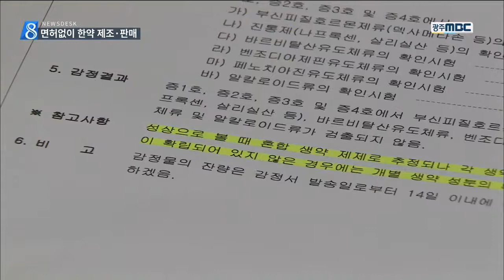[뉴스데스크] 방앗간에서 한약 제조 판매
◀ＡＮＣ▶
광주전남북지역의 한의사들이
무더기로 경찰에 입건됐습니다.

동그란 환약 제조를
방앗간에 맡겼다는 건데요.

면허도 없이 약을 만든 제분업자는
주문받지 않은 약도 지어서
개인적으로 팔아왔습니다.

◀ＶＣＲ▶

분말을 만들어 파는 제분소입니다.

선반에 한약 환처럼 생긴 것들이
건조 중입니다.

58살 김 모 씨는 지난 1999년부터 최근까지
자신의 제분소에서 만든 불법 한약품을
3천 5백여명에게 100억 원 어치에 팔았습니다.

관절염이나 당뇨 등에 효과가 있다고
선전했습니다.

광주를 비롯한 호남지역 한의원 50여곳도
김 씨의 주고객이었습니다.

시간이나 비용을 줄이려고
허가받은 탕전소 대신 무자격자인 김 씨에게
환 제조를 의뢰한 것입니다.

(현장녹취)김 씨/
무면허 한약 제조업자(음성변조)
"약방에서 약을 본인이 지었다고 하더라도 환
만드는 곳이 어디입니까 해서 환 만드는 곳이
여기입니다. 그러면 본인이 먹으려고 하는데 그
것이 죄가 됩니까. 그러니까 우리는 그런 줄 알
고 지어줬다 이 말입니다."

경찰 조사 결과 김 씨는 한의사 처방전과
인터넷 정보 등을 통해 한약 만드는 법을
익힌 것으로 드러났습니다.

◀ＳＹＮ▶이상출/광주남부서 지능수사대팀장
"의약품 제조를 의뢰하면서 내려진 처방전을 인
용하였고, 또한 신문지상이나 각종 생활상식 건
강 상식에 떠도는.."

하지만 청국장과 양배추 등을 섞어 만들어
의학적 효능은 없었고, 김 씨는 이 제품들이
한약재가 아니라 식품이라고 주장했습니다.

경찰은 허가없이 한약을 만들어 판 혐의로
김 씨에 대해 사전 구속영장을 신청하고
한약을 만들어 달라고 한 한의사 등 55명도
불구속 입건했습니다.